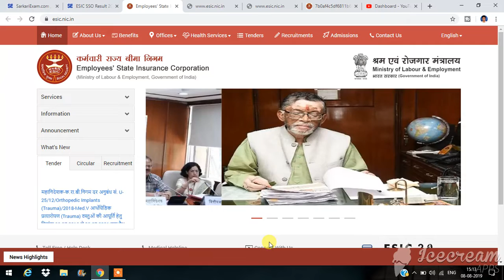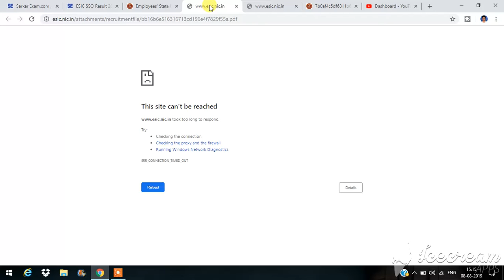ESIC UDC , STENOGRAPHER OFFICIAL RESULT ANNOUNCED || PDF IN LINK | CHECK NOW YOUR SCORE GK EDUCATION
1, सब लोग हिंदी में कमेंट करें क्योंकि हिंदी हमारी मात्रभाषा है|| इंग्लिश को प्रोफेशनल रखें पर्सनल नहीं .🙏
2, दूसरो की मदद जरुर करें चाहे छोटी हो या बड़ी  क्यूंकि फिर भगवान उनके सहायक बन जाते हैं उदहारण के लिए  - अटल बिहारी  . नरेन्द्र मोदी , राजीव दीक्षित लाल बहादुर शास्त्री बल्लभ पटेल
 भारत मेरी जान है भारत मेरी शान है
भारत पर बुरी नज़र डालने वालों हम हिन्दुस्तानी तुम्हारे यमराज हैं ||
भारत माता की जय || जय हिन्द || वन्देमातरम ||

Please join my
GOOGLE CLASSROOM -